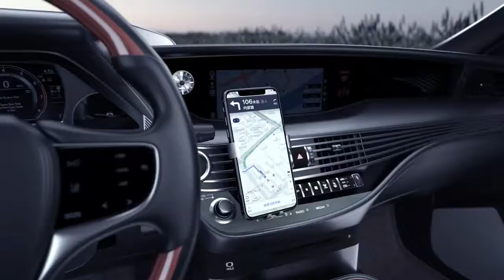Gravity Mini telefon-hållare för fläktutblås i bil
Läs mer och beställ idag